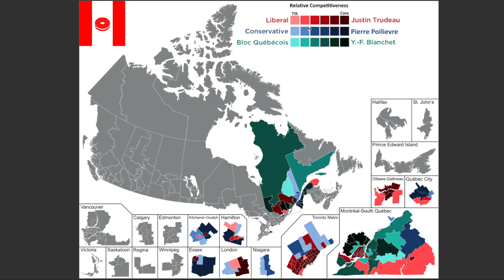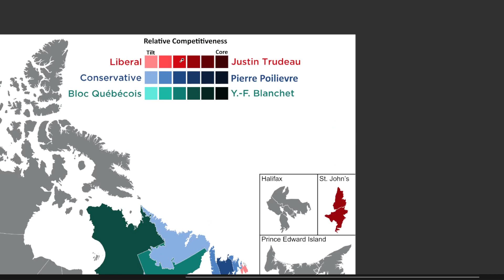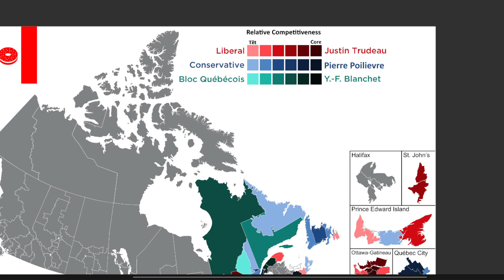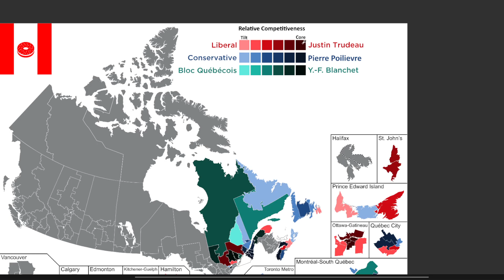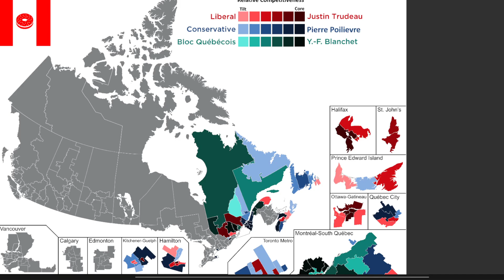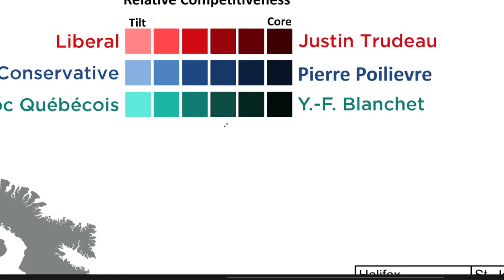Atlantic Canada | Path to Victory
I discuss the region of Atlantic Canada and which ridings in the region and which subareas are competitive and should be considered to be target ridings if the conservatives want to win a majority government.